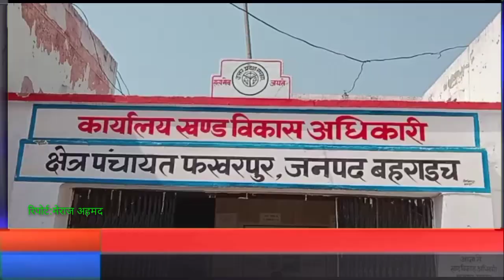ग्राम पंचायत अमवा तेतारपुर में गंदगी के बोझ तले दबकर रह गया स्वच्छ भारत मिशन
Baharaich ग्राम पंचायत अमवा तेतारपुर में गंदगी के बोझ तले दबकर रह गया स्वच्छ भारत मिशन ग्रामीणों को गंदगी में सांस लेना हो रहा दुश्वार

लोकेशन  :- बहराइच यूपी

संवाददाता  :- मेराज अहमद

एंकर  :- बहराइच के फखरपुर ब्लॉक क्षेत्र के ग्राम पंचायत अमवा तेतारपुर में गंदगी के बोझ तले दबकर रह गया स्वच्छ भारत मिशन प्रधानमंत्री नरेंद्र मोदी का स्वच्छ भारत अभियान छह वर्ष बाद भी धरातल पर नजर नहीं आ रहा है। वहीं कोरोना वायरस के बढ़ते कहर से निपटने के लिए साफ-सफाई और स्वच्छता पर पूरा जोर दिया जा रहा है लेकिन ग्राम पंचायत अमवा तेतारपुर में हाल बेहाल है। यहां स्वच्छ भारत मिशन गंदगी के बोझ तले दबकर रह गया है। गांव की नाली गंदगी से चाक-चौबंद हो चुका है गांव में गंदगी से संक्रमक रोग फैलने का बढ़ा खतरा, नाली में बजबज आती गंदगी से लोगों को सांसे लेना दुश्वार हो रहा है ग्राम पंचायत अमवा तेतारपुर में 10 महीने से। सफाई कर्मी ना होने की वजह से गांव की नाली गंदगी से चाक-चौबंद हो चुका है गांव में गंदगी से संक्रमण रोग फैलने का बढ़ा खतरा

वीओ-: इस समस्या को लेकर कई बार समाजसेवी मेराज अहमद ने फखरपुर  ब्लाक के एडीओ पंचायत सहित बहराइच के डीपीआरओ को कई बार मामला अवगत भी कराया है इसके बावजूद जिम्मेदार आला अधिकारी मामले को जानकर बेखबर प्रधानमंत्री नरेंद्र मोदी स्वच्छ भारत मिशन के तहत हर गांव की साफ सफाई व्यवस्था कायम करने के लिए लाखों करोड़ों रुपया पानी की तरह खर्चा कर रहे हैं ताकि ग्राम वासियों को योजना का लाभ मिल सके वही जमीनी हकीकत में ग्राम पंचायत अमवा तेतारपुर में स्वच्छ भारत मिशन के नाम पर जिम्मेदार अधिकारी दिखा रहे ठेंगा गांव के नाली में कचरा भर जाने से नाली का गंदा पानी सड़क पर भर जाता है जिसे ग्रामीण परेशान रहते हैं बारिश होने पर नाली का कचरा सड़क पर जमा हो जाता है लोगों को सांस लेना दुश्वार हो जाता है सवाल उठ रहा है  खबर चलने के बाद कब जागेंगे कुंभकरण की नींद से जिम्मेदार अधिकारी कब मिलेगा ग्रामीणों को सरकारी योजना का लाभ।